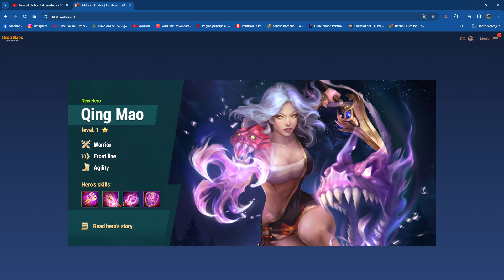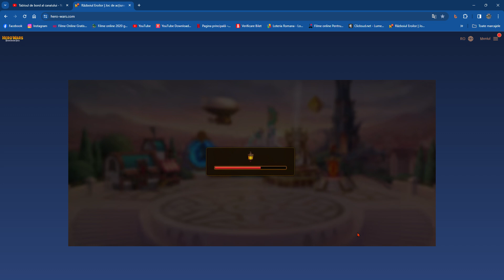Războiul Eroilor Joc de acțiune online RPG – Incerc jocul acesta !!